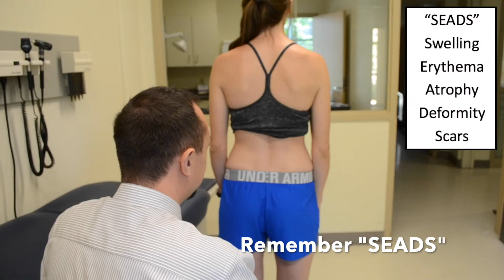Hip Exam - "Look, Feel, Move"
This is one approach to the general exam of the hip including "Look" or inspection, "Feel" or palpation, and "Move" or range of motion.  Please see our additional videos for tips on how to perform special tests for the hip.